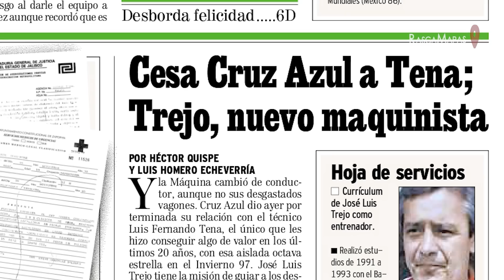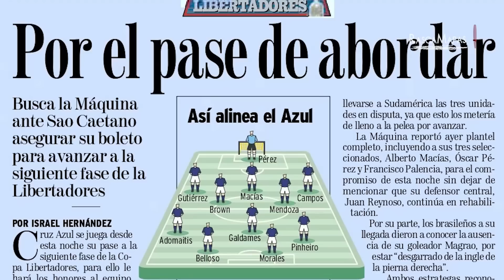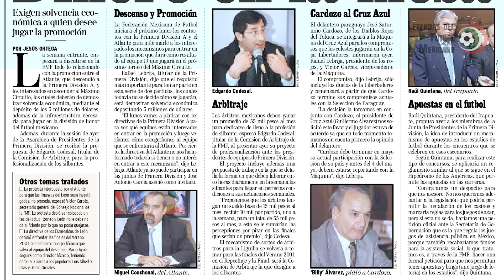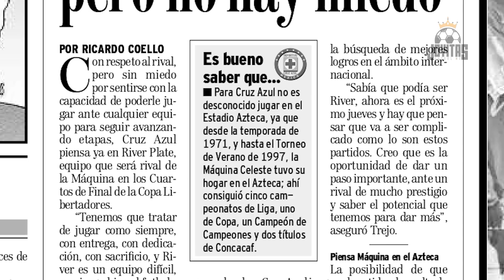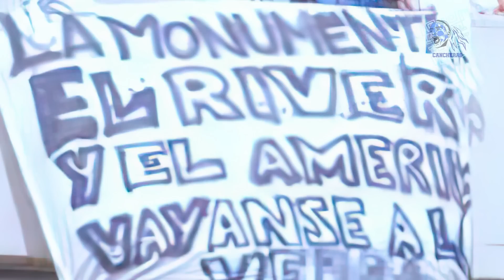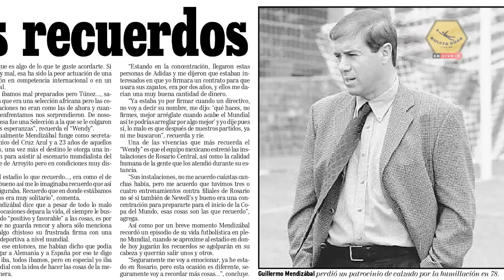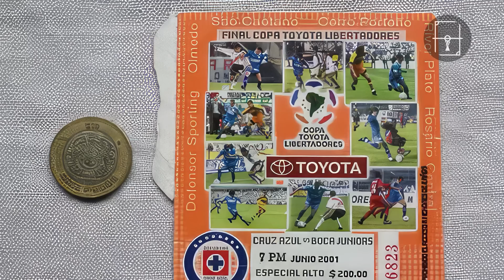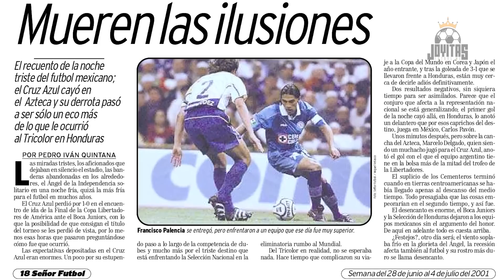La Película 🚬 CRUZ AZUL Libertadores 2001 🏆 Equipo de Leyenda 🫡 TODOS los PARTIDOS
El prestigio de los clubes mexicanos a nivel internacional es escaso, por no decir nulo. Las participaciones de nuestras escuadras en torneos de alta envergadura han sido generalmente malas, consiguiendo apenas unos cuantos logros de poco impacto.

Sin embargo algunos equipos de leyenda han sacado la casta y demostrado que el talento no conoce de banderas.

Nunca un club nacional ha ganado la Copa Libertadores, pero se ha estado cerca, incluyendo aquellas gestas de Chivas en 2010 y Tigres en 2015.

Sin embargo, en 2001 hubo un equipo que levantó tantas pasiones que llegó a ser alentado por todos los mexicanos amantes del buen futbol, más allá de los colores en sus camisetas.

Este fue uno de los primeros videos que publicamos hace ya casi tres años. Hoy es uno de los más vistos de este canal, por lo que decidí darle una pequeña renovación de líneas, investigación, narración y calidad de imagen, con ganas de que podamos honrar como se merece a la Máquina celeste de la Cruz Azul.

Momentos Clave:

0:00 Cruz Azul Libertadores 2001
1:46 Pre pre Libertadores
2:40 Pre Libertadores
6:28 Cruz Azul vs Defensor Sporting
11:05 Olmedo vs Cruz Azul
17:34 Sao Caetano vs Cruz Azul
23:20 Cruz Azul vs Caetano
28:44 Defensor Sportin vs Cruz Azul
37:01 Cruz Azul vs Olmedo
45:06 Cerro Porteño vs Cruz Azul
51:05 Cruz Azul vs Cerro Porteño
58:06 River Plate vs Cruz Azul
1:07:06 Cruz Azul vs River Plate
1:18:09 Rosario Central en Libertadores 2001
1:19:17 Cuz Azul vs Rosario Central
1:31:01 Rosario Central vs Cruz Azul